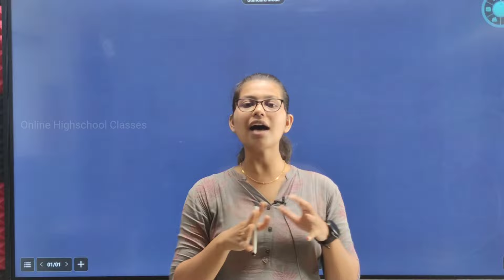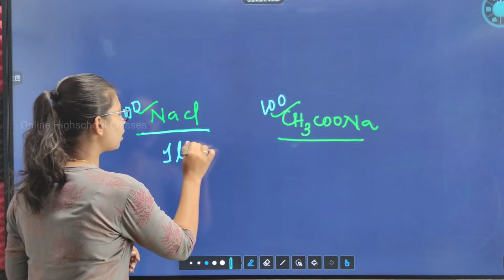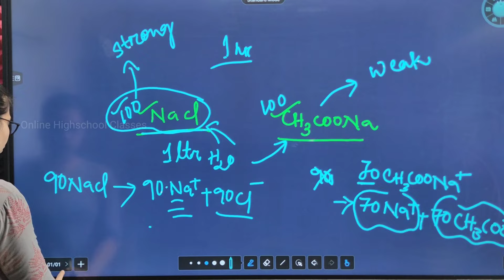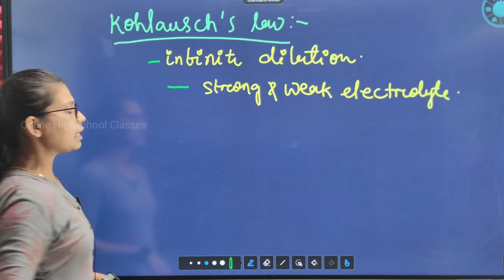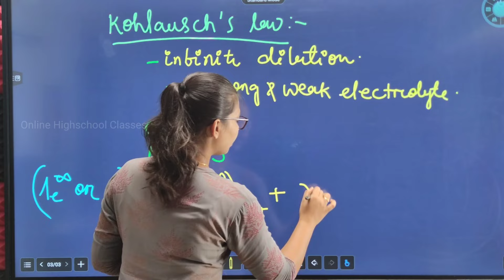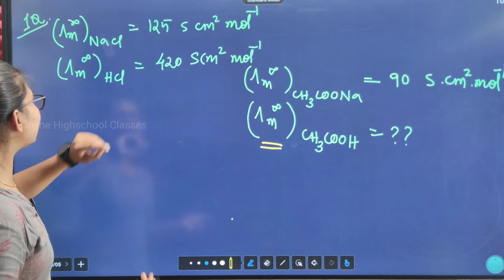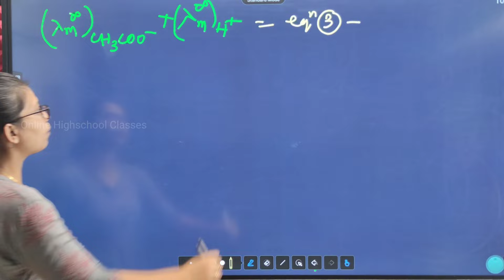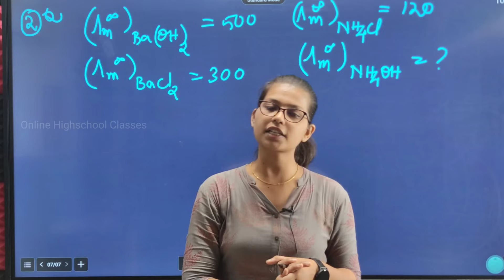Class 12 Electro Chemistry Lecture 19 ||Kohlrausch's Law ||CHSE Odisha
About This Video:+2 2nd Year Chemistry Unit 3 Electro chemistry lecture 19 KOHLRAUSCH'S LAW